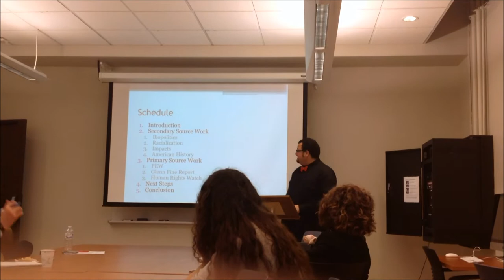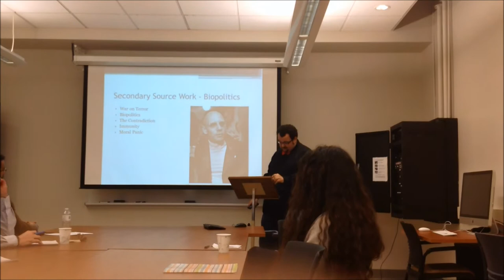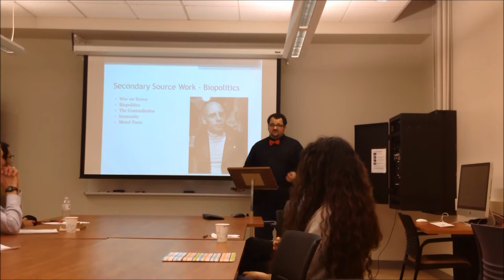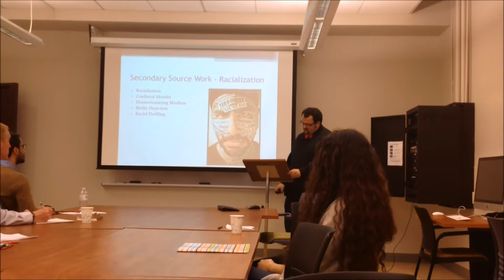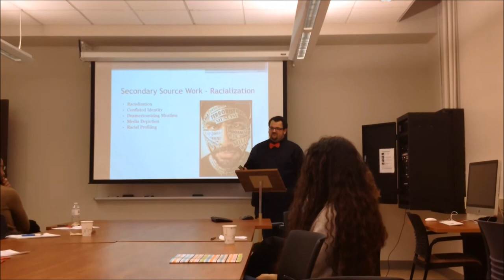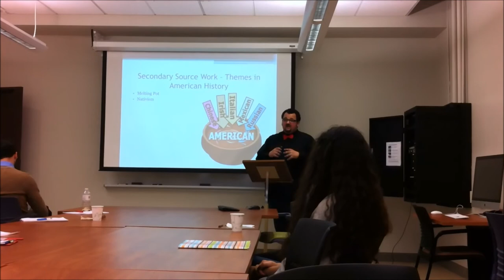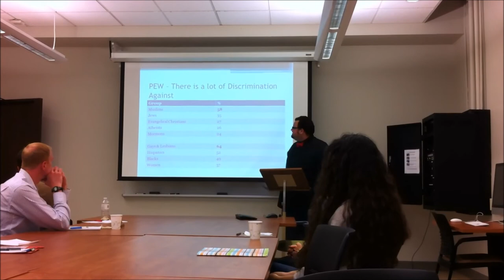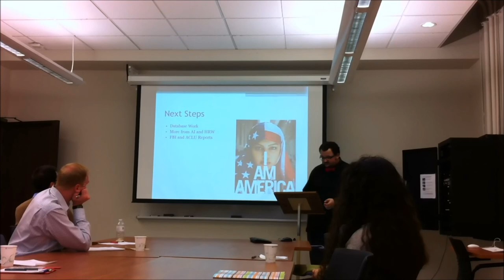Spit out of the Melting Pot: The Muslim-American Experience After 9/11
This talk was part of a panel at the Middle-East and North African Research Group Annual Conference. A conference of graduate students studying subjects in the Middle-East, North Africa, or Islam.

Note that about 2 minutes of the talk are missing as my phone ran out of space and my girlfriend quickly switched to hers.